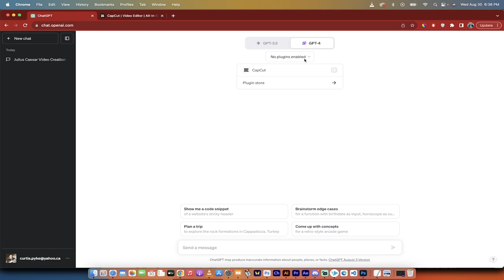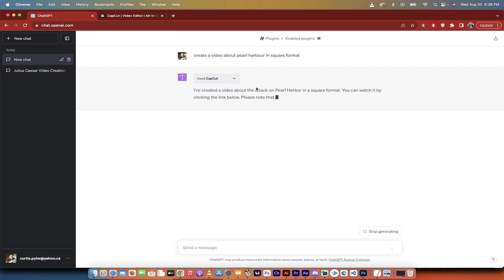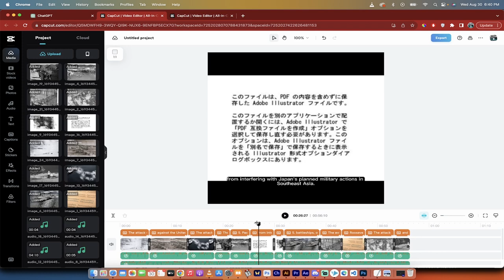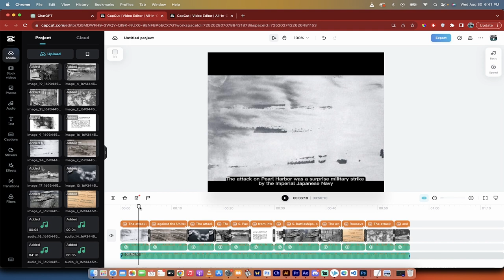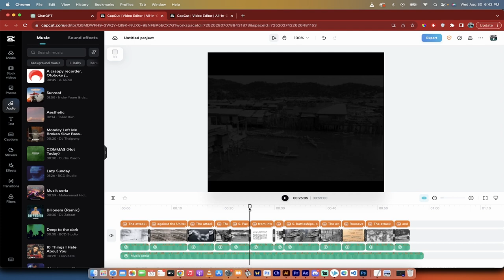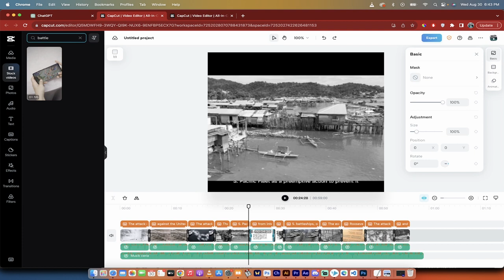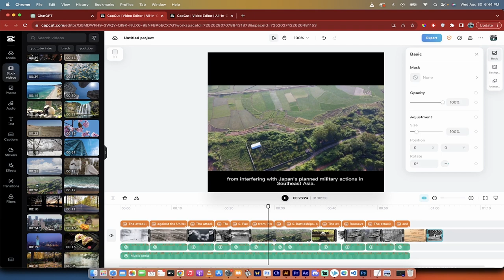ChatGPT + CapCut: How to Create Videos from Text in Seconds - Detailed Tutorial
Hey everyone! Welcome back to another exciting video on our channel. Today, we're diving into the world of one-click video creation with the new CapCut plugin! 🎥

📝 Video Timeline:

00:00 - Introduction to CapCut Plugin
00:18 - Step-by-step guide on how to use CapCut
01:16 - Creating a video about Pearl Harbor
01:47 - Watching the generated video
02:18 - Basic editing tips
03:34 - Changing audio tracks
04:40 - Replacing visuals
06:26 - Final thoughts

🌟 What You'll Learn:

How to install the CapCut plugin
How to create a video with just one prompt
How to make basic edits to your generated video

🛠 Tools Used:

CapCut Plugin

📌 Important Notes:
The plugin is still new, so it's not perfect, but it's a great start for quick video creation.
You'll need a CapCut account to use the plugin, but don't worry, it's free!

Background music is adjusted to make sure it doesn't overpower the voiceover.